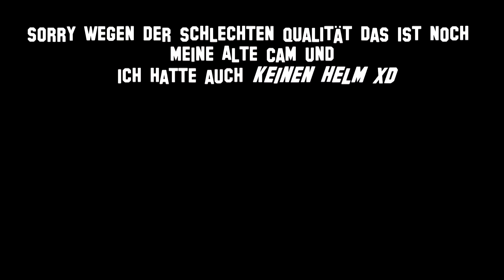Ich habe etwas zusammen geschnitten und dann Kahm das Raus I HOPE YOU ENJOY